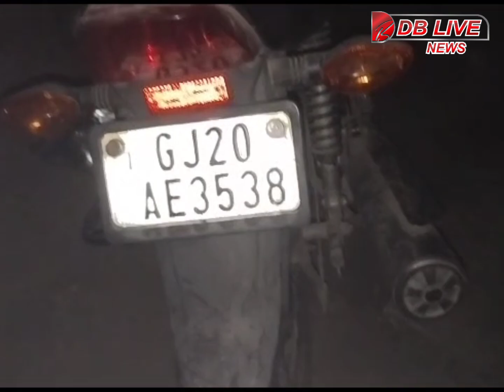ઘોઘંબા ફાટક ત્રણ રસ્તા ઉપર બાઈક ની અડફેટે રાહદારી ને ગંભીર ઈજા થતાં સારવાર માટે ખસેડાયો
ફાટક ત્રણ રસ્તા ઉપર બાઈક ની અડફેટે રાહદારી ને ગંભીર ઈજા થતાં સારવાર માટે ખસેડાયોઅકસ્માત ફાટક ત્રણ રસ્તા